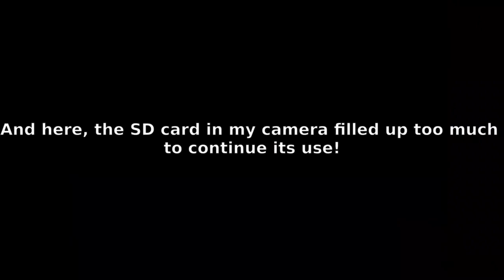Bicycle Trip Sountheast to Southwest Round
Finally! Another bicycle trip, the perfect video to start the new year with!

-12 Mornings
-Paper Wings
-Second Nature
-Shadow of Truth